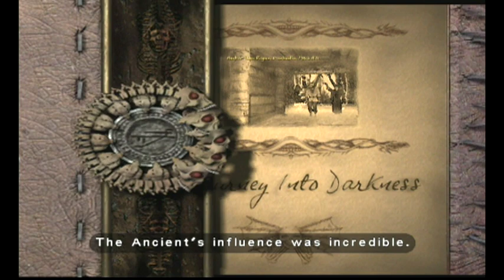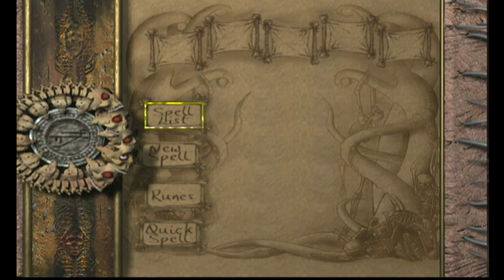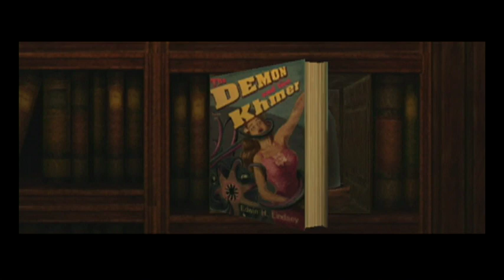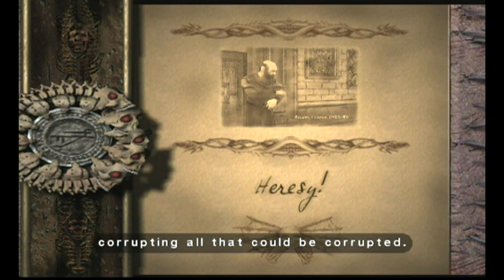Coop Let's Play: Eternal Darkness: Sanity's Requiem Episode 3-Perpetual Dusk